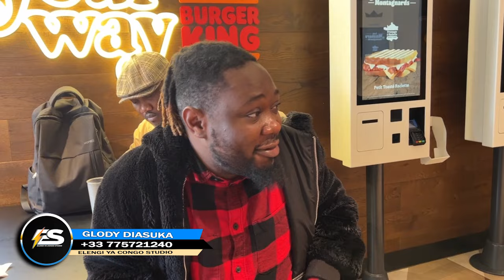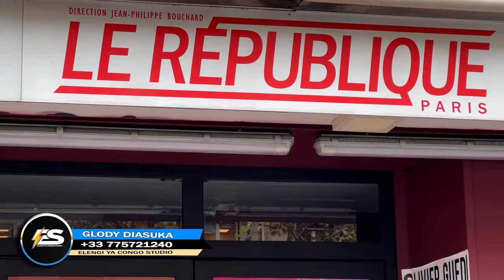SCANDALE Na PARIS Ba JOURNALISTE TOUT DERRIERE MPR Ba VISITË SALLE LA REPUBLIQUE 4500 PLACES